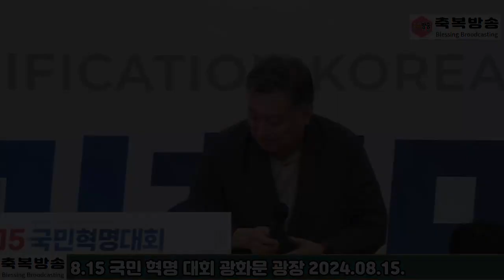황장수 대표 / 8.15 국민 혁명 대회 광화문 광장 2024.08.15.